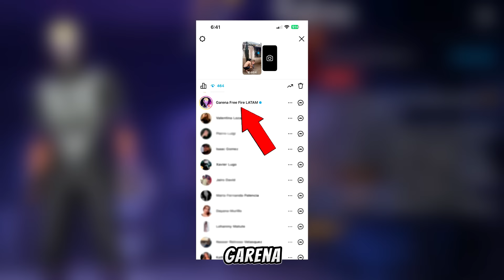💀acabas de llegar y ya te vas Kairos...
Capitulos:
0:00 - 0:39 ¿Nerfearán a Kairos por mi culpa?
0:39 - 3:35 ¿Como administrar el EP?
3:35 - 5:34 Ejemplo de buena administración del EP
5:34 - 7:16 Mejores armas para Kairos
7:16 - 9:58 Mejor combinación con Kairos